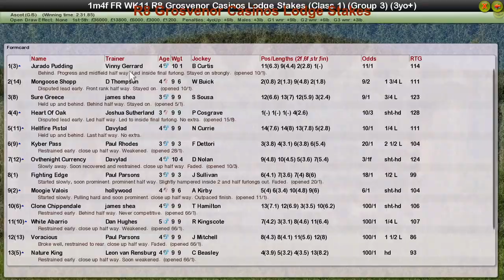FR WK11 R8 Grosvenor Casinos Lodge Stakes